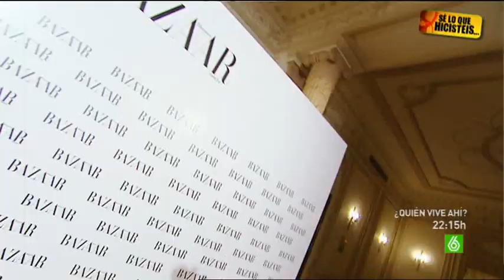Patricia Conde - Mini-Homenaje (LP - Sweet Child O'Mine)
Pequeño homenaje a Patricia Conde con la canción Sweet Child O'Mine versionada por Linkin Park en un concierto en directo.